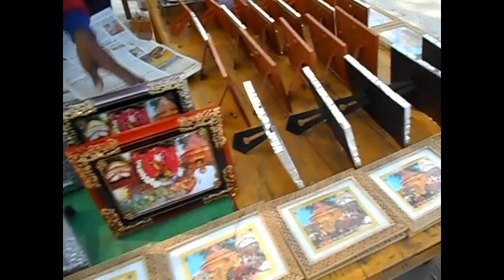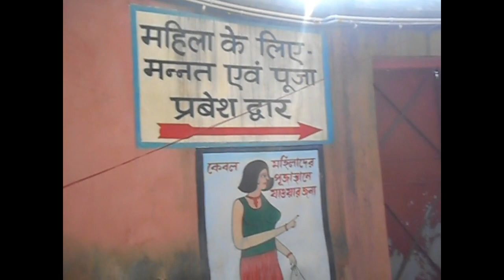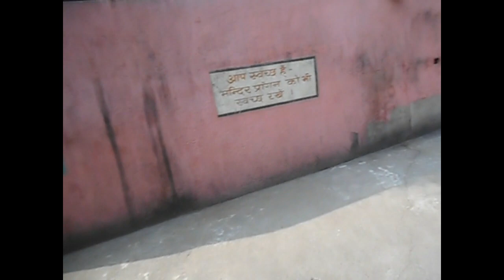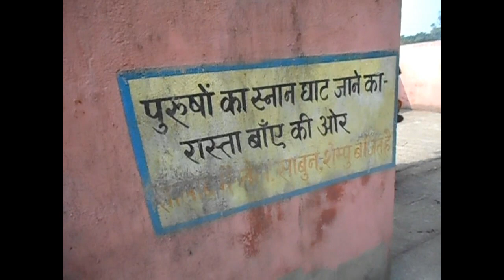Hatikheda Temple , Patamda , Jharkhand .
Hatikheda Temple , Patamda , Jharkhand । A beautiful calm & quiet place . Religious minded people should come with families , friends and groups .
Sacrifices of lambs are done regularly . Meat of lambs is given as prasad of the God .
Local people , who remain afraid of the attacks of elephants , think that Hatikheda God save them from elephants .
Thousands of people make Manata to the Thakur